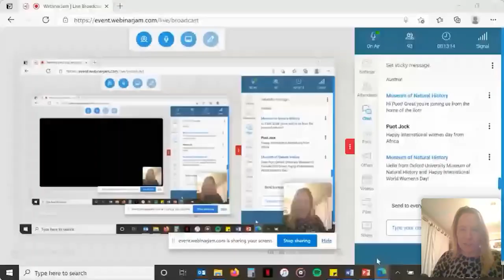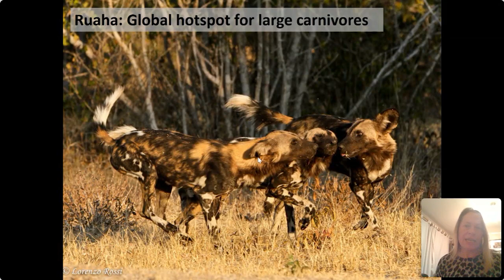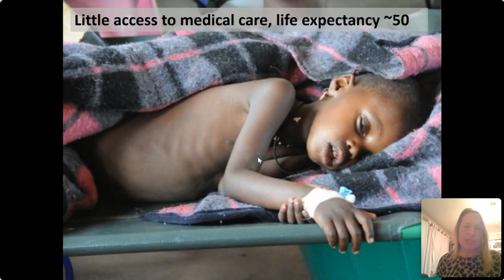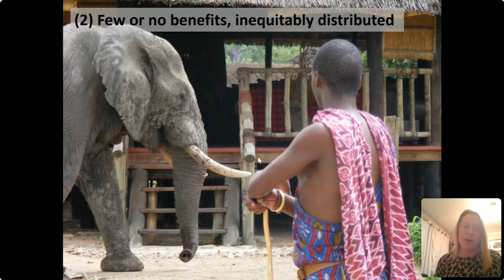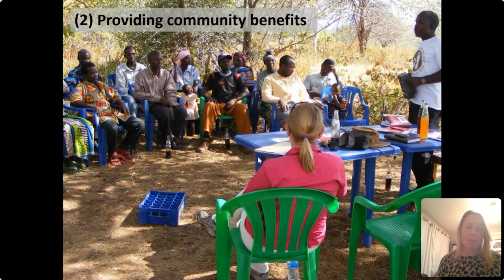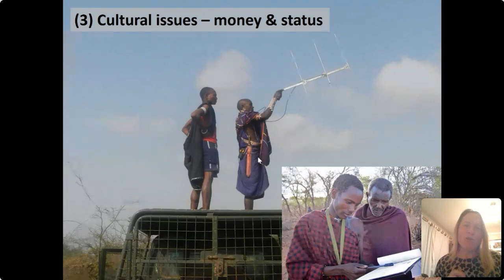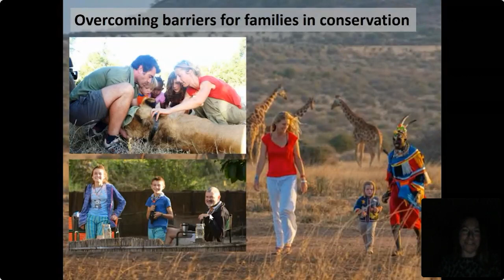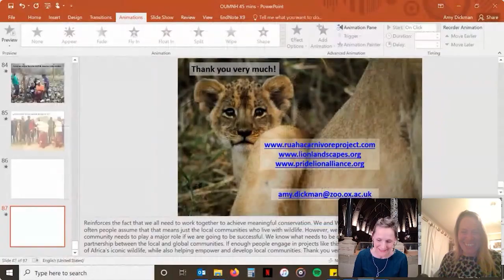Wildlife, Warriors and Women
Join us in celebration of International Women’s Day for this interactive talk and Q+A event to hear Dr. Amy Dickman reflect on the essential, driving role that women have played in the conservation of lions and other large carnivores both in communities across Africa and within the dedicated group of female scientists that make up ‘'The Pride Lion Alliance'.

Dr Amy Dickman is Kaplan Senior Research Fellow in Felid Conservation at Oxford University, Founder and Director of the Ruaha Carnivore Project.

Amy Dickman has over 20 years’ experience working on large carnivores in Africa, specialising in human-carnivore conflict.  She has published over 80 scientific papers and book chapters on large carnivore ecology and conservation.  Establishing the Ruaha Carnivore Project in 2009, Amy has achieved vital conservation successes in one of Africa’s most important landscapes for large carnivores, the Ruaha Landscape in Tanzania.  Amy is a member of the IUCN Cat Specialist Group, the Human-Wildlife Conflict Collaboration, the African Lion Working Group, the IUCN Human-Wildlife Conflict Task Force, and is a National Geographic Explorer and founding member of Pride Lion Alliance. She has received multiple awards for her work.